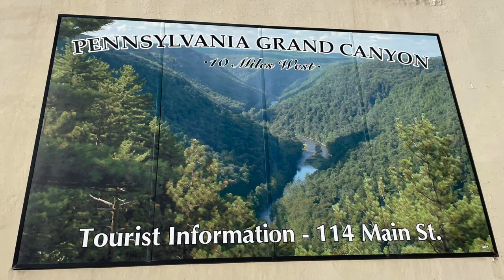Kayak Camping Pine Creek Gorge & Pennsylvania Grand Canyon in Dagger Katana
Celebrating "Bert Day '22" by paddling Pine Creek Gorge. This was my first time camping with my Dagger Katana 10.4